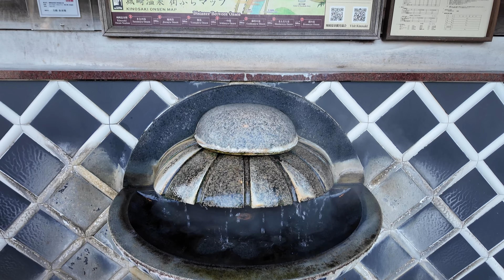Overnight at the Kinosaki Onsen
Locations:
- Kinosaki Tajimaya
- Kinosaki Ropeway